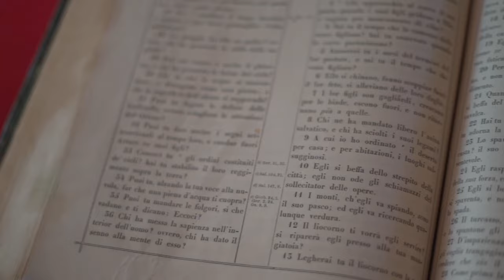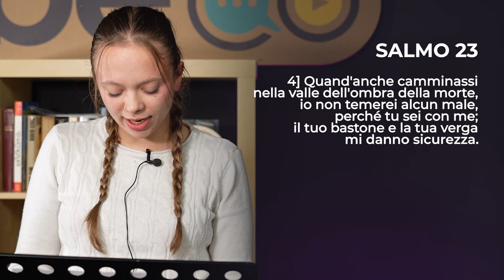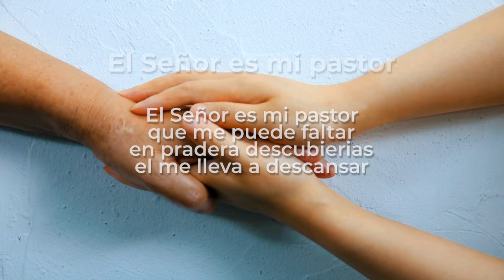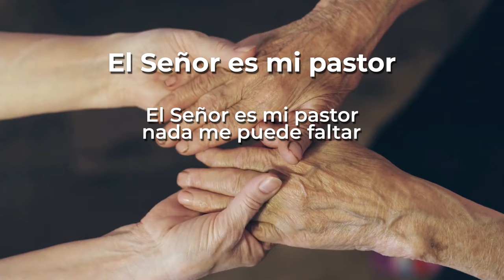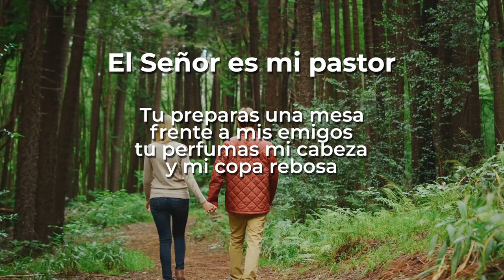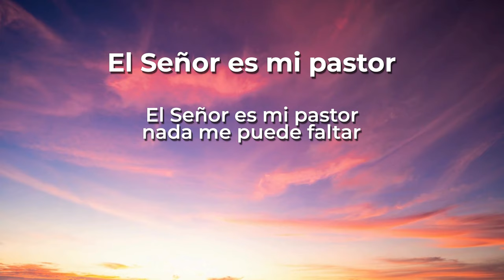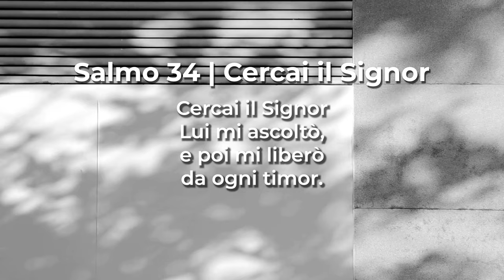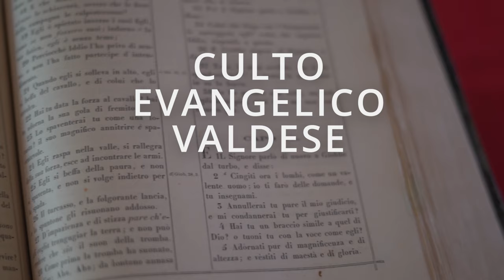Ezechiele 34, 1.2.4.11 - 12 e Giovanni 10, 11-16 | Culto Evangelico Valdese 21 Aprile 2024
Culto Evangelico di domenica 21 aprile 2024 | Ezechiele 34, 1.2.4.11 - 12 e Giovanni 10, 11-16
A cura delle chiese valdesi del I Circuito in collaborazione con RBE - Radio & TV

Culto a cura del pastore Michel Carbonnier

Domenica 21 aprile in onda alle 10 anche sulle frequenze di RBE e su Facebook.